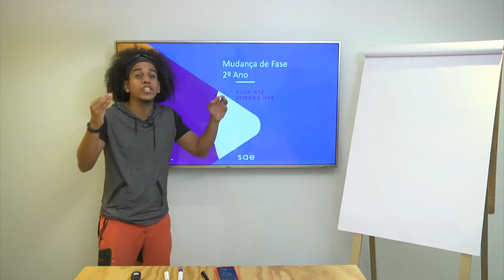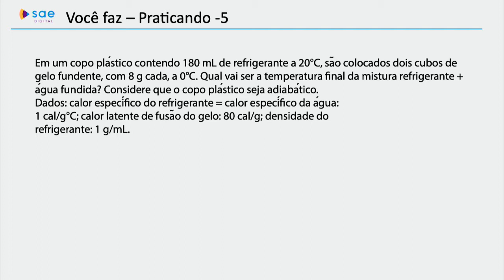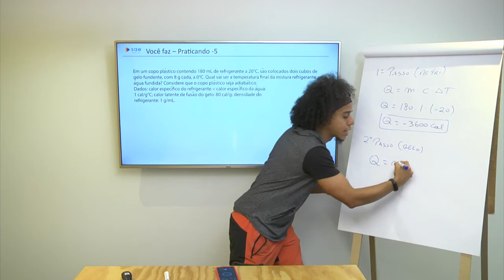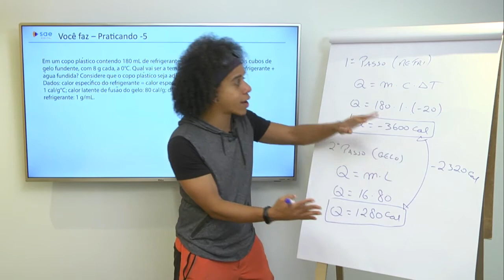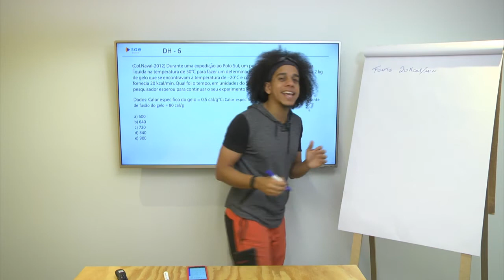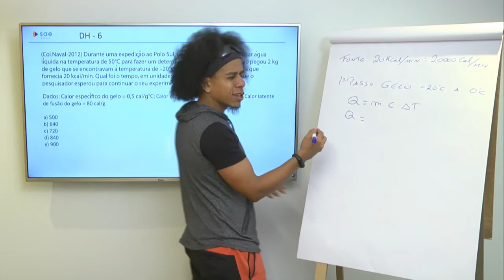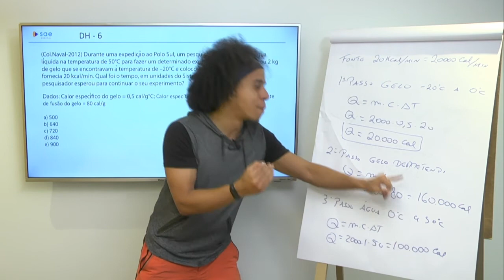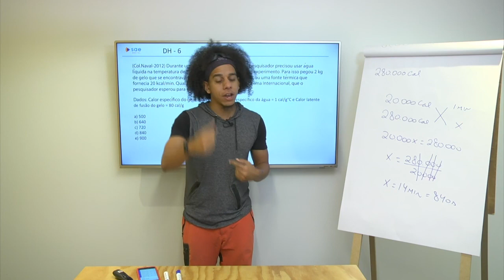2ª série I Física I Dia 37